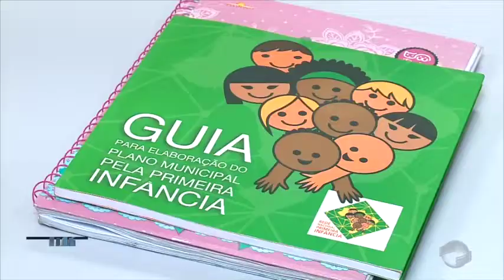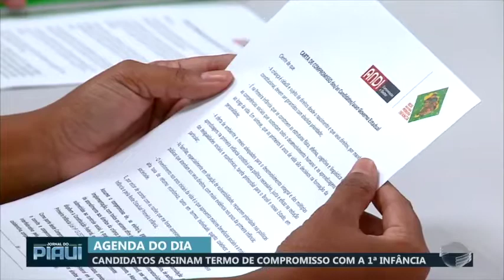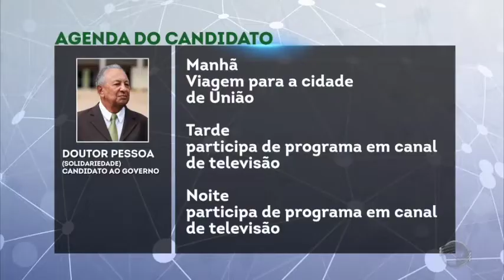Eleições 2018: Acompanhe a agenda dos candidatos